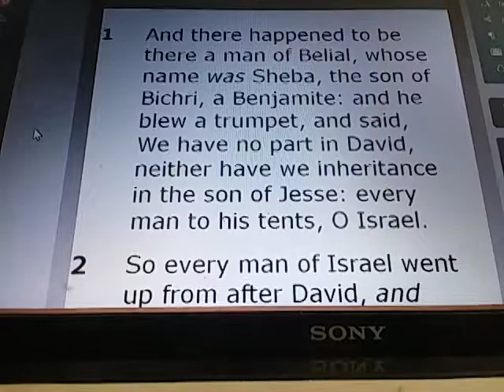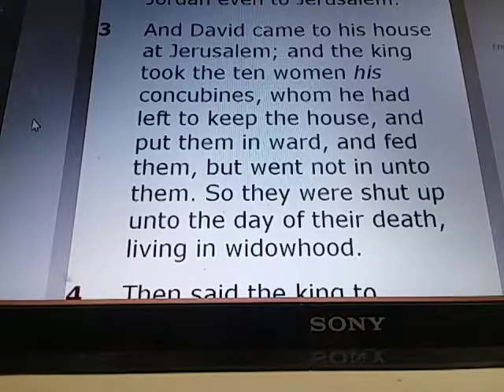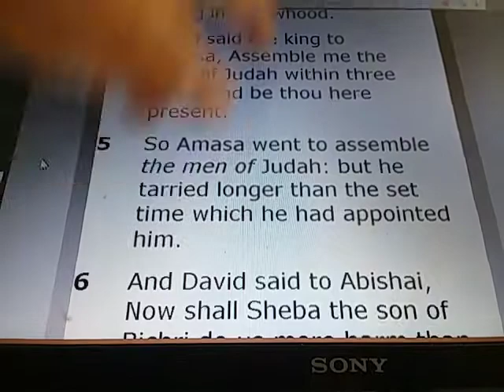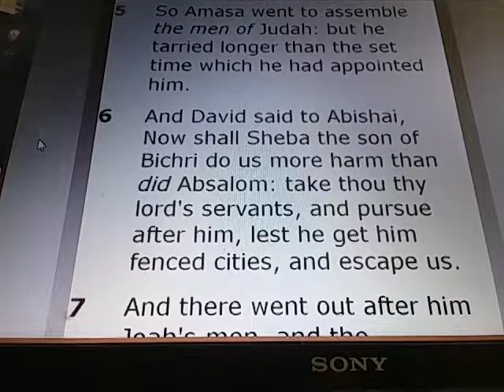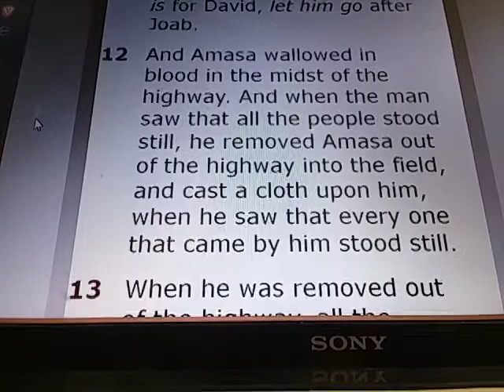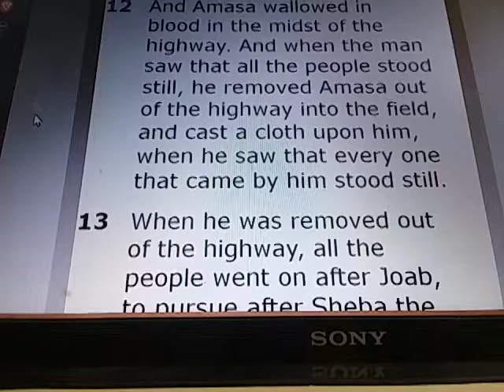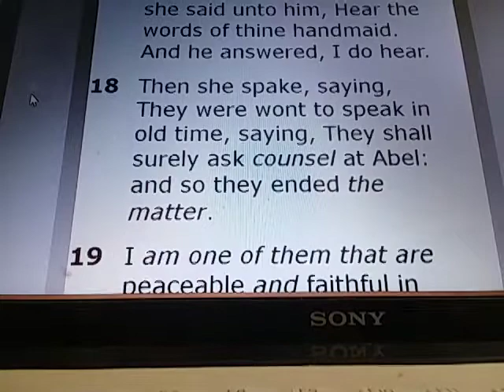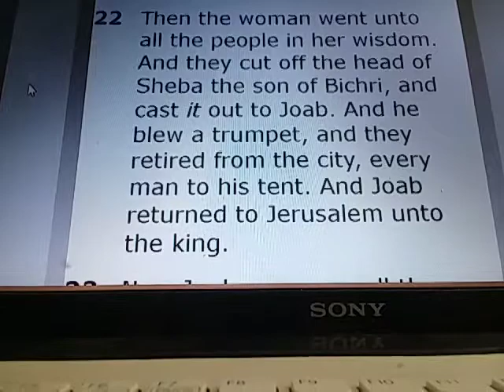2. SAMUEL Chapter 20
2 SAMUEL 20:

1) And there happened to be there a man of Belial, whose name was Sheba, the son of Bichri, a Benjamite: and he blew a trumpet, and said, We have no part in David, neither have we inheritance in the son of Jesse: every man to his tents, O Israel.

2) So every man of Israel went up from after David, and followed Sheba the son of Bichri: but the men of Judah clave unto their king, from Jordan even to Jerusalem.

3) And David came to his house at Jerusalem; and the king took the ten women his concubines, whom he had left to keep the house, and put them in ward, and fed them, but went not in unto them. So they were shut up unto the day of their death, living in widowhood.

4) Then said the king to Amasa, Assemble me the men of Judah within three days, and be thou here present.

5) So Amasa went to assemble the men of Judah: but he tarried longer than the set time which he had appointed him.

6) And David said to Abishai, Now shall Sheba the son of Bichri do us more harm than did Absalom: take thou thy lord's servants, and pursue after him, lest he get him fenced cities, and escape us.

7) And there went out after him Joab's men, and the Cherethites, and the Pelethites, and all the mighty men: and they went out of Jerusalem, to pursue after Sheba the son of Bichri.

8) When they were at the great stone which is in Gibeon, Amasa went before them. And Joab's garment that he had put on was girded unto him, and upon it a girdle with a sword fastened upon his loins in the sheath thereof; and as he went forth it fell out.

9) And Joab said to Amasa, Art thou in health, my brother? And Joab took Amasa by the beard with the right hand to kiss him.

10) But Amasa took no heed to the sword that was in Joab's hand: so he smote him therewith in the fifth rib, and shed out his bowels to the ground, and struck him not again; and he died. So Joab and Abishai his brother pursued after Sheba the son of Bichri.

11) And one of Joab's men stood by him, and said, He that favoureth Joab, and he that is for David, let him go after Joab.

12) And Amasa wallowed in blood in the midst of the highway. And when the man saw that all the people stood still, he removed Amasa out of the highway into the field, and cast a cloth upon him, when he saw that every one that came by him stood still.

13) When he was removed out of the highway, all the people went on after Joab, to pursue after Sheba the son of Bichri.

14) And he went through all the tribes of Israel unto Abel, and to Bethmaachah, and all the Berites: and they were gathered together, and went also after him.

15) And they came and besieged him in Abel of Bethmaachah, and they cast up a bank against the city, and it stood in the trench: and all the people that were with Joab battered the wall, to throw it down.

16) Then cried a wise woman out of the city, Hear, hear; say, I pray you, unto Joab, Come near hither, that I may speak with thee.

17) And when he was come near unto her, the woman said, Art thou Joab? And he answered, I am he. Then she said unto him, Hear the words of thine handmaid. And he answered, I do hear.

18) Then she spake, saying, They were wont to speak in old time, saying, They shall surely ask counsel at Abel: and so they ended the matter.

19) I am one of them that are peaceable and faithful in Israel: thou seekest to destroy a city and a mother in Israel: why wilt thou swallow up the inheritance of the LORD?

20) And Joab answered and said, Far be it, far be it from me, that I should swallow up or destroy.

21) The matter is not so: but a man of mount Ephraim, Sheba the son of Bichri by name, hath lifted up his hand against the king, even against David: deliver him only, and I will depart from the city. And the woman said unto Joab, Behold, his head shall be thrown to thee over the wall.

22) Then the woman went unto all the people in her wisdom. And they cut off the head of Sheba the son of Bichri, and cast it out to Joab. And he blew a trumpet, and they retired from the city, every man to his tent. And Joab returned to Jerusalem unto the king.

23) Now Joab was over all the host of Israel: and Benaiah the son of Jehoiada was over the Cherethites and over the Pelethites:

24) And Adoram was over the tribute: and Jehoshaphat the son of Ahilud was recorder:

25) And Sheva was scribe: and Zadok and Abiathar were the priests:

26) And Ira also the Jairite was a chief ruler about David.